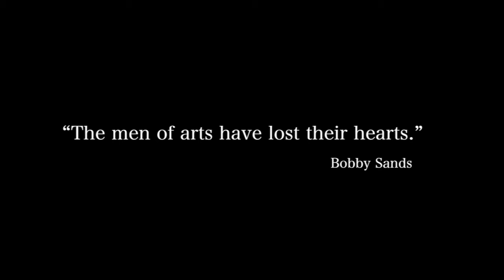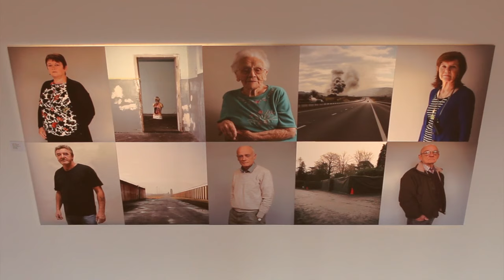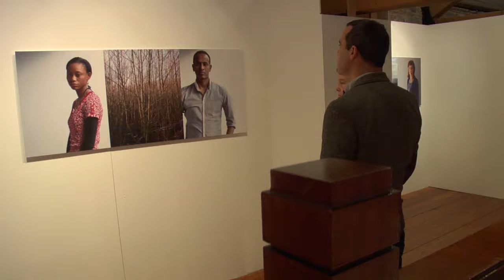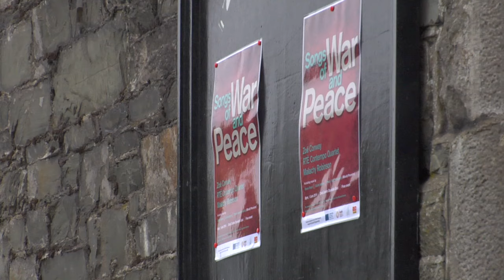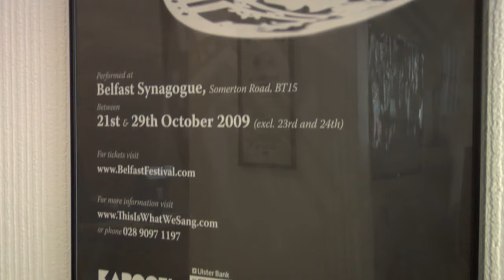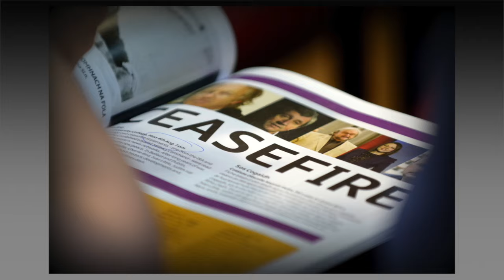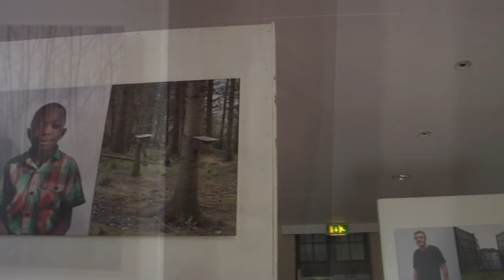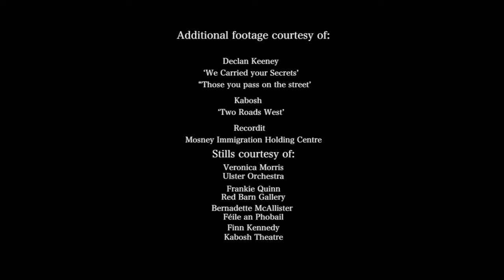You were never big on luxuries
Description of Event: ‘You Were Never Big On Luxuries; Art, Life and Conflict’ is a documentary film that looks at how EU Peace funded projects have used the arts to deal with the legacy of conflict in the north of Ireland. It has a specific focus on the Aftermath project which used photography, music, and film to interact with participants in the project – victims/survivors of the conflict and those displaced by conflict. The film features interviews with artists, political activists, academics, and those tasked with providing funding for the arts.